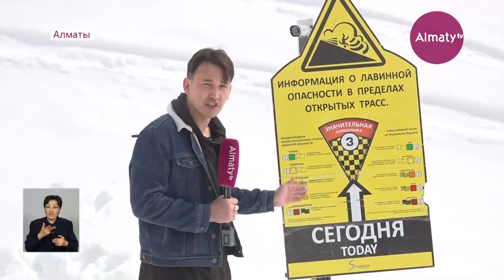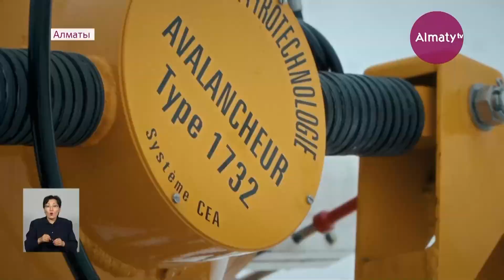Искусственный спуск лавин проводят в горах Алматы